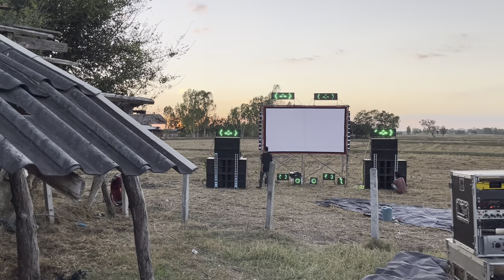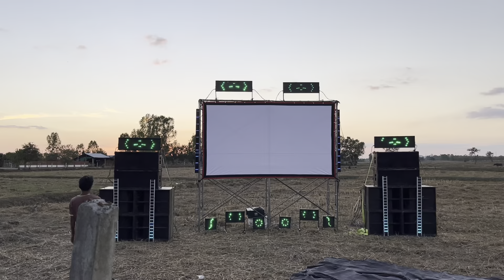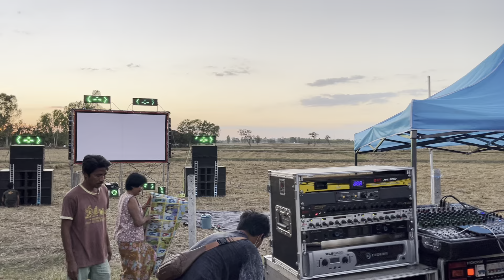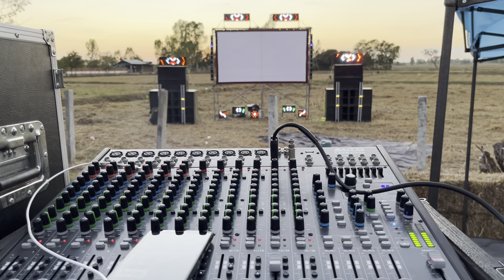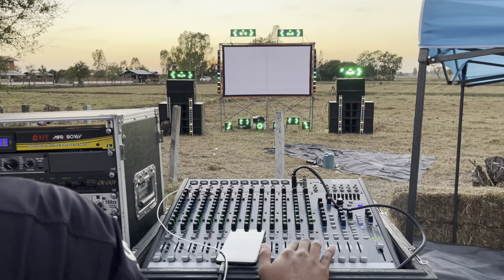ชุดมินิปริญญาภาพยนตร์ จอ3เมตร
ส่งท้ายปีเก่าต้อนรับปีใหม่

ปริญญา​ภาพยนตร์​PM
ติดต่อ​จองวันฉายได้ที่
Facebook​ปริญญา​ภาพยนตร์​

ปริญญา​ภาพยนตร์​สุรินทร์
ฉายระเสียง DOLBY SURROUNO 5.1